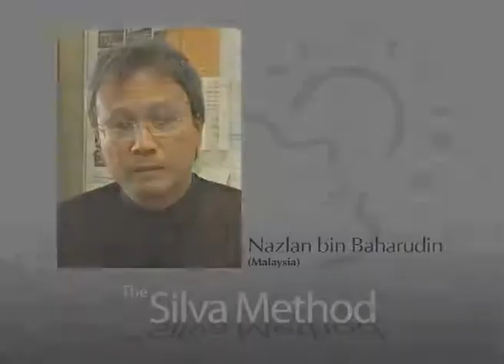Silva Method Malaysia - Getting Better and Better Everyday. How Silva Method solves health problem?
Silva Method makes impossible possible.  A cancer survivor, Nazlan bin Baharudin shares with you how he improved his health with the Silva Method.

Nazlan bin Baharudin said that the programme helped him take control of his life. It helped him not only in physical health, but mental and spiritual health as well. He is now able to think positively and sees negative things in positive way as a result of Silva Method.

You hold the power that heals - It is the power of your mind!